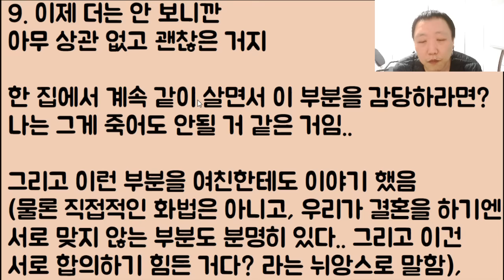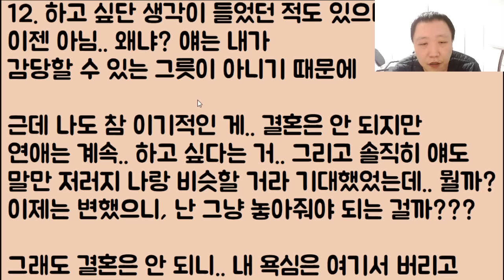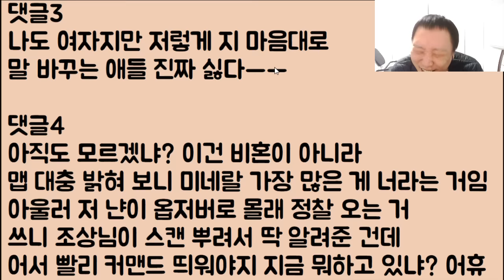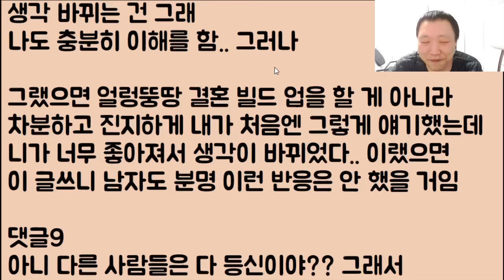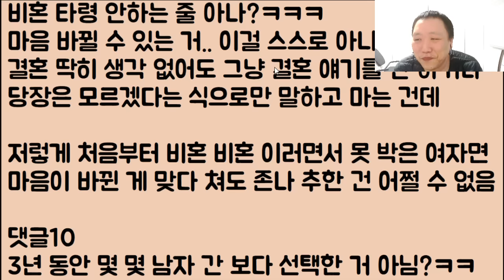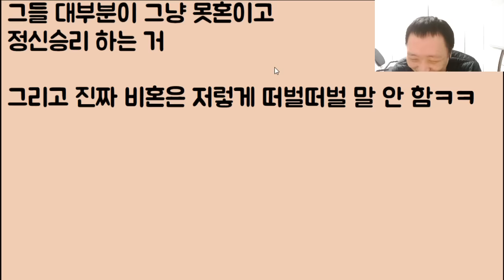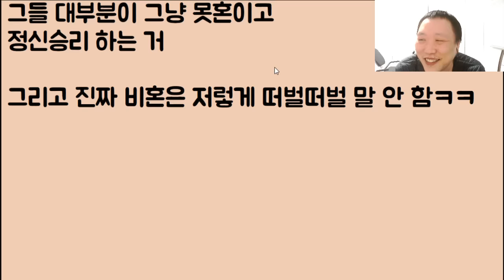[미친🤣🤣🤣] 여: 난 비혼이니 결혼은 꿈도 꾸지 마 / 남: 어 그래 알았 연애만 하자~ / 여: 이 사기꾼!! 내 3년, 인생 물어내!!! / 남: 자 물었다 앙~!